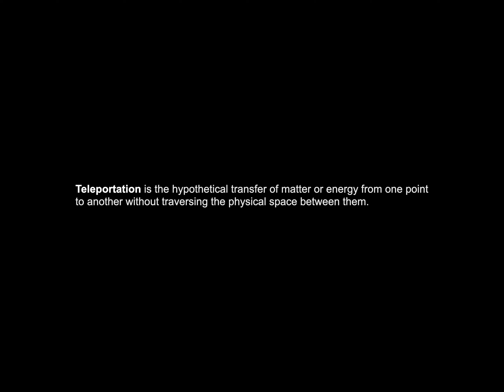Wizard (2023) - Abstract Short Film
An abstract exploration of the idea of teleportation, and how we might wish we could take ourselves out of a situation and be somewhere else.

My brother sent me some footage of himself in hospital recently, Hospitals being a big part of both our lives because of our brittle bone condition it seemed like an interesting interpretation of the Wizard archetype.